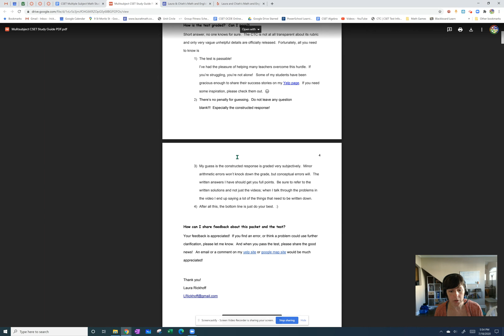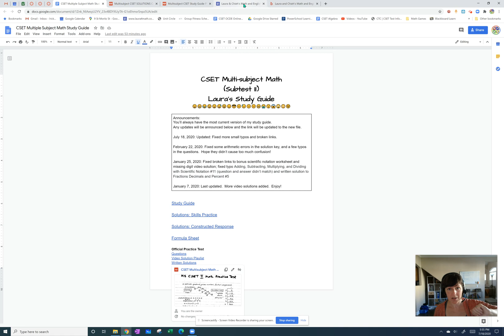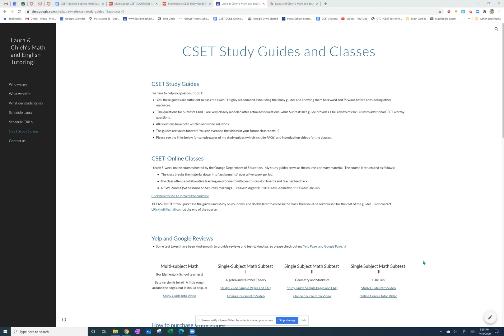CSET Multiple Subject Math Study Guide Overview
You can find more information about my study guides, workshops, and tutoring on my

Here's also a link to my Yelp page
where former test-takers share their tips about the test: